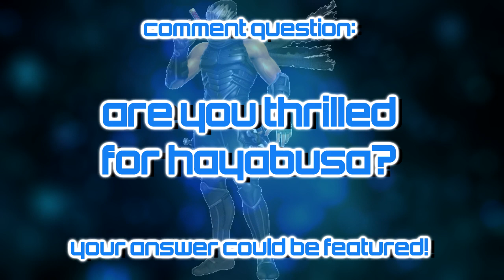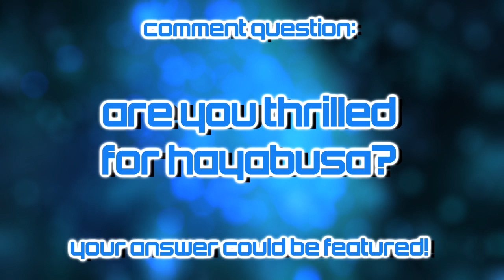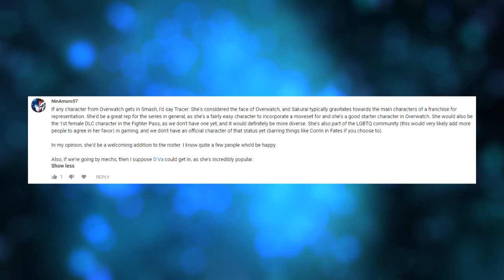Trusted LEAKER Reveals 4th NEWCOMER.. And I'm VERY Happy! - Super Smash Bros. Ultimate LEAK SPEAK!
The known leaker Shifty has again shifted the Smash landscape!

Super Mario World - Overworld (8-Bit NES Remix) by rakohus